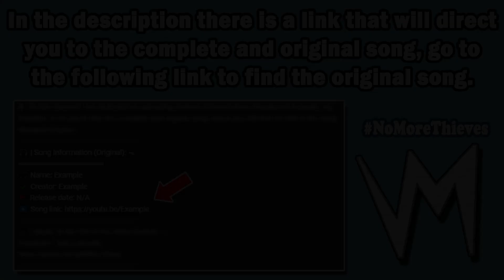Love Eternity By Simran Sharma | Re-Uploaded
➤ On this channel I am dedicated to uploading content removed from Shazam/AHA-Music, my intention is for you to find the complete and original song, below you will find the link to the song.
🎧 | Song Information (Original): ⬎
🎵 Name: Carnival De Brazil
✔️ Creator: Doug Maxwell
🎸 | Music at the End of the Video (Outro): ⬎
⏱️ Video Minutes:
0:00 - Introduction (Notice)
0:07 - Stolen Song (Background)
0:30 - End of Video (Outro)